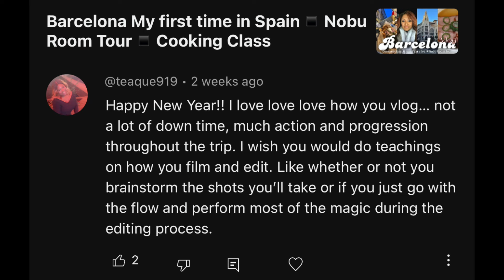HOW TO VLOG For Beginners▪️Easy Steps▪️(checklist, gear + more)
Amazon Shop